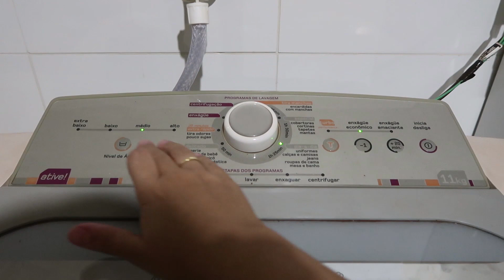ORGANIZANDO A COZINHA NO FIM DA NOITE | DEPOIS FIZ UM CHAZINHO!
PASSANDO PRA DIZER QUE AMO VCS..